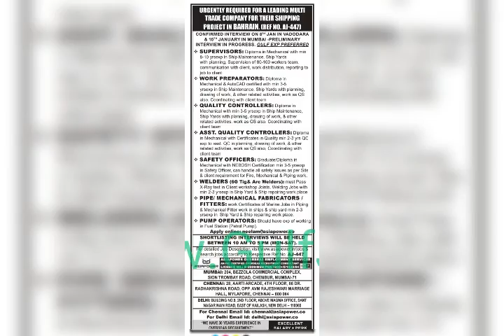HSE VACANCY UPDATE - 05/01/2019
Find Gulf Middle East Jobs Vacancies Job Openings, Get Jobs Vacancy Leads, Search Job opportunities, Jobs requirements and anything related to Recruiting Opportunities in Gulf Region Dubai, Sharjah, Ajman, Abudhabi, UAE, Saudi Arabia (KSA), Qatar, Bahrain, Oman, Muskat and other Gulf job.